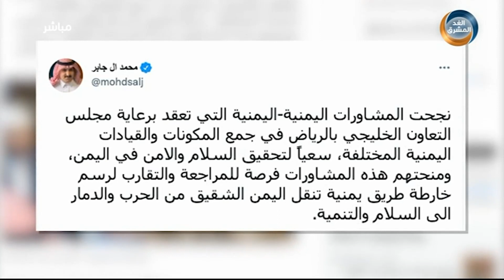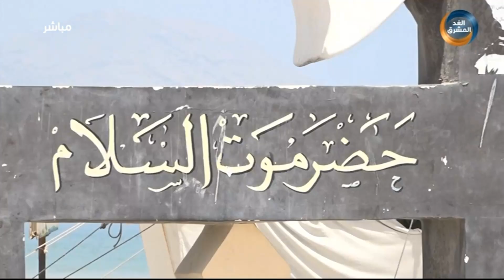نشرة أخبار الحادية عشر مساءً | الهلال الأحمر توزع مئات الأطنان من المير الرمضاني على الشعب (3 أبريل)